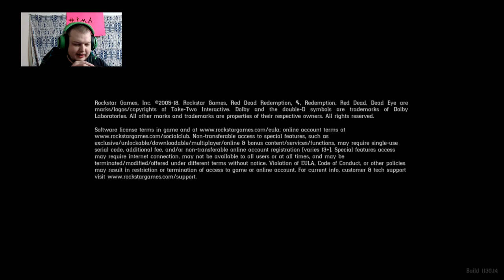RDR 2 online #006 punch drunk pt 01